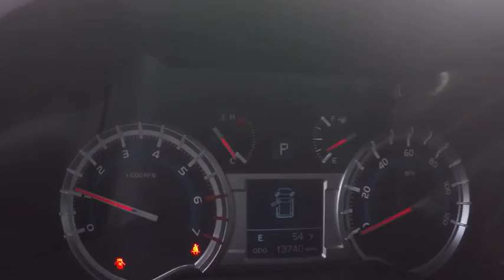2016 Toyota 4Runner SR5 Premium Schaumburg IL P5205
2016 Toyota 4Runner SR5 Premium

Schaumburg Toyota
125 W Higgins Rd

Nav! 4X4! Imagine yourself behind the wheel of this great 2016 Toyota 4Runner. The quality of this terrific 4Runner is sure to make it a favorite among our educated buyers. Why Schaumburg Toyota? - We Take Our Internet Business Very Seriously!Shopping at Schaumburg is car buying the way it should be: fun, informative and fair.Here are our promises:* Our Best Price First, Pure and Simple* Pressure Free, Efficient, Friendly, and Helpful Sales Staff!* Free Service Car Washes !* One Massive Inventory For One Stop Shopping!* No Hassle Sell or Trade Any Car* Pressure Free Road Test* Certified Factory Backed Service with Shuttle Service and Free Loaner Cars!Schaumburg Toyota - WHATEVER IT TAKES! - Come See For Yourself Why Today!